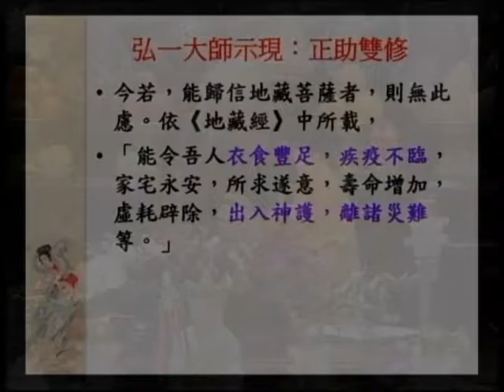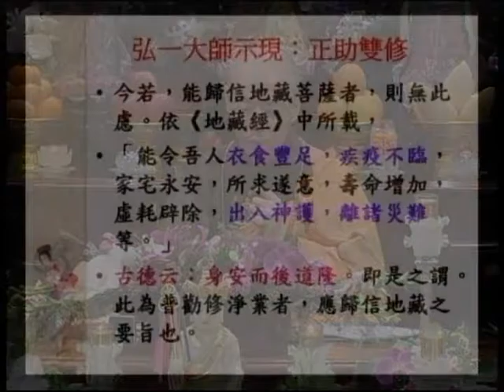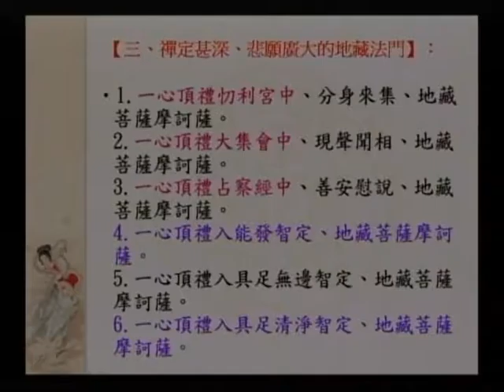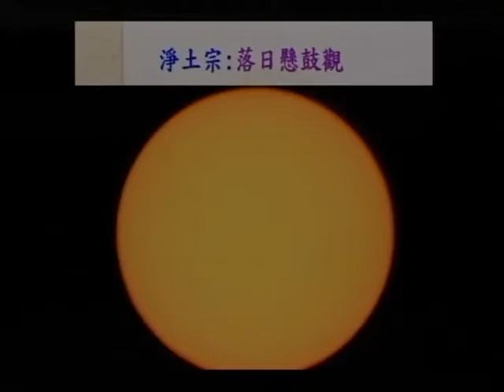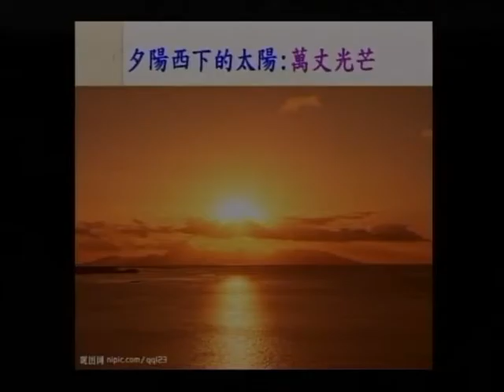SBA17-1 大願地藏菩薩的修持法門之簡介：《大乘大集地藏十輪經：第二、十輪品》（第一部份）第三集